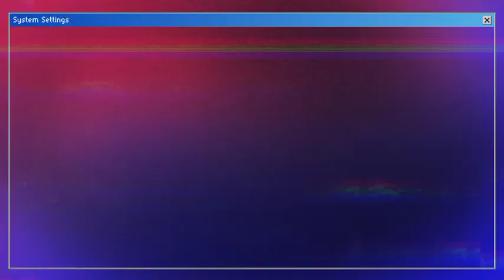Is Selena Gomez Pregnant??If yes who is the father of her baby?🤔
This Video gives an inside details About Selena Gomez rumored of being pregnant while it's still speculations Selena Gomez haven't confirmed it yet and neither is the father of the said pregnancy known.